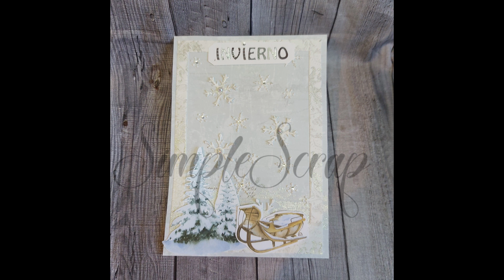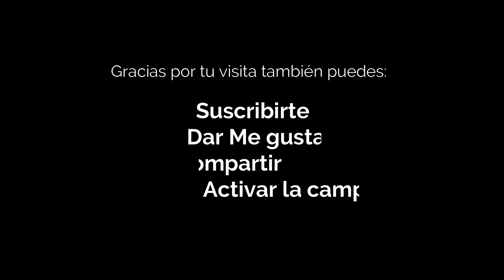Nuevos troqueles Kokorosa !CHULÍSIMOS¡ con código 30% descuento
Materialescolar.es = 5% SIMPLESCRAP-5
Creative fabrica = Descarga fuente gratis con licencia, Código= simplescrap

//Mis colecciones://
Flower Power
Oxide
Blanca Navidad
Si te gustan mis vídeos y quieres ayudarme a seguir creando por favor, miralo hasta el final, comenta y dale dedito arriba. Tu apoyo es muy importante para mi. Gracias.